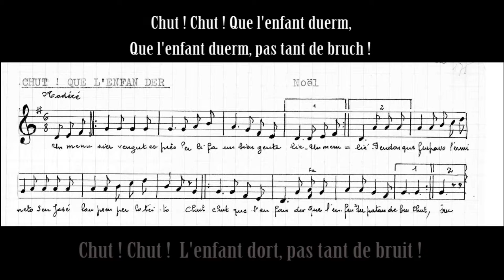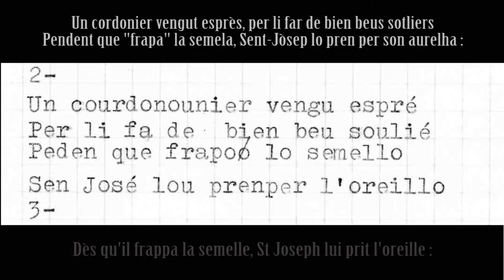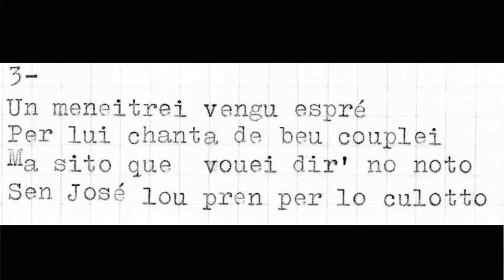Chut Chut Que l'enfant duerm !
Un très beau chant de Noël limousin, assorti d'un beau travail de chorale ...

À partir d'un enregistrement de la chorale du groupe folklorique "Los velhadors de Sent-Junian" par Robert Dagnas .
Réalisé le 23 décembre 1967 à l'église de Chaillac (87)
Les photos nous ont été confiées par la famille Fauriot, chez Beillou, à St Junien .
Les textes et partitions par Paul Grolier et Sylviane Beijaud
Vous pouvez retrouver l’intégralité de cet enregistrement sur La Biaça, le site des archives de l'IEO Lemosin :